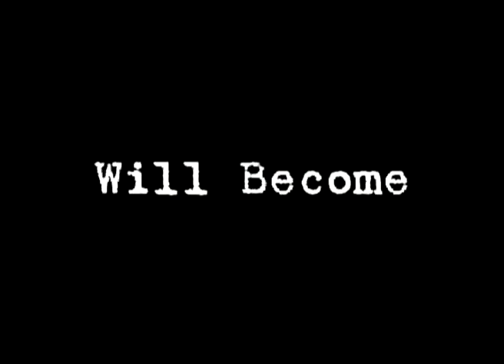The Tornado Movie - Cinematic Trailer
The Cinematic Trailer for Kemazo Productions' 2006 Feature Film, The Tornado Movie.  Enjoy!